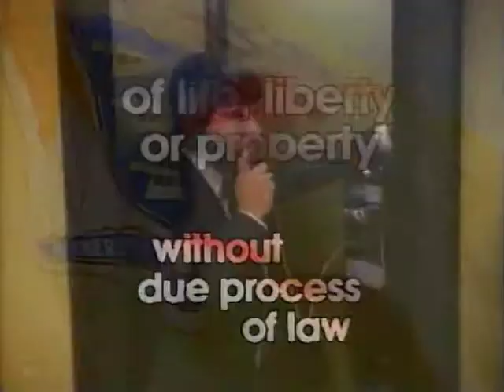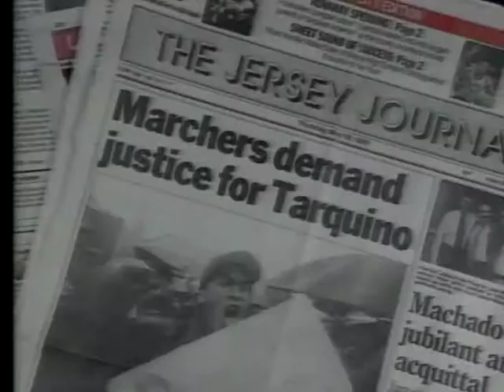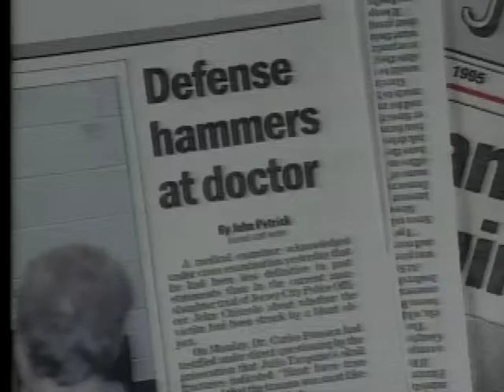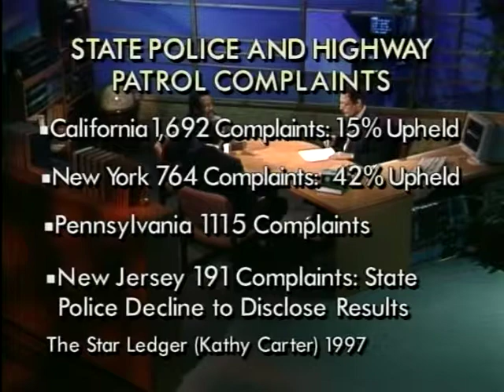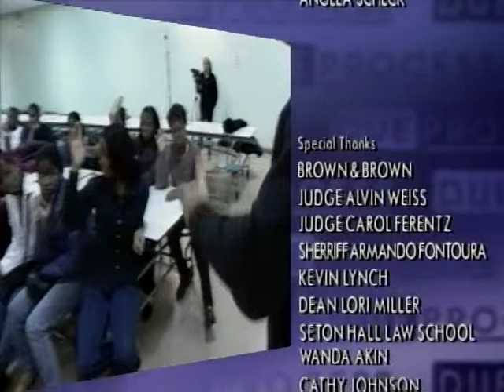Due Process: Police Brutality (Aired: 1999)